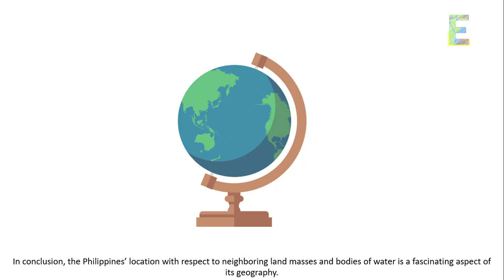Location of the Philippines with respect to Landmasses and Bodies | Animation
This video explains "Location of the Philippines with respect to Landmasses and Bodies" in a fun and easy way.